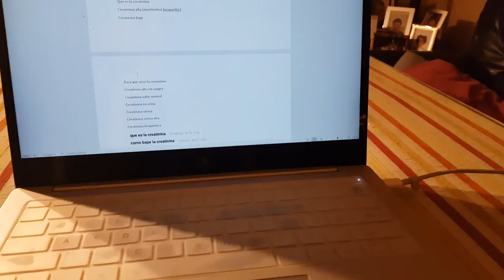VUELVEN LOS VLOG FITNESS! | FAILS Y HAMBURGUESAS!🏋💪👍 📹 (IIFYM y ayuno intermitente)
MÁS VLOGS 👌📹👍

VÍDEOS SOBRE ENTRENAMIENTO 🏋🏋🏋

VÍDEOS SOBRE NUTRICIÓN 🍎💪👍🍎

RECETAS SANAS 🍎🍎🍫🧀

DICCIONARIO FITNESS📘📔💪🏋